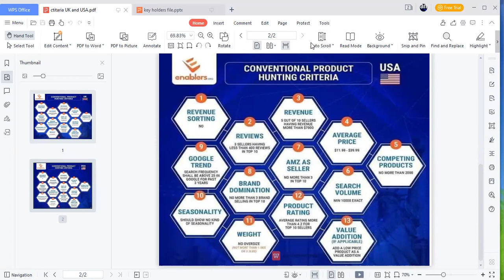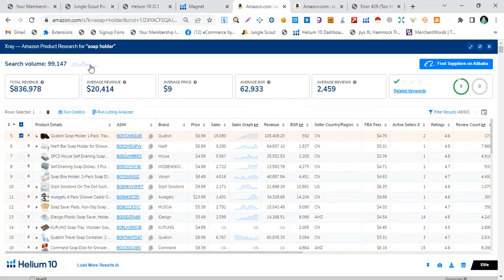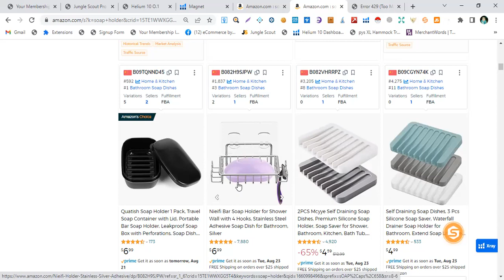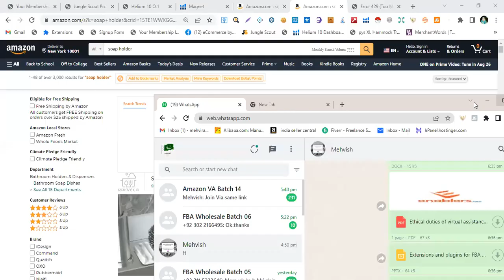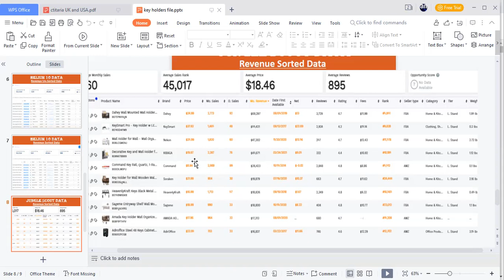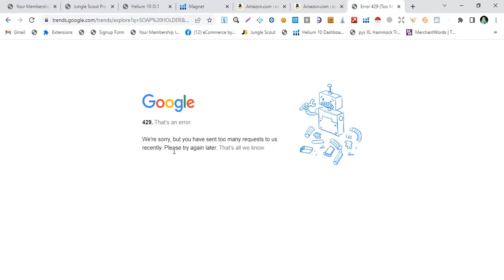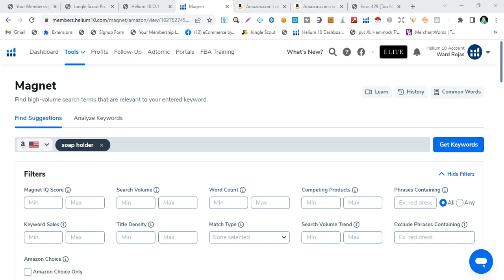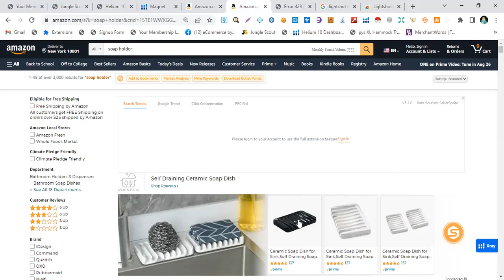Jungle Scout And Helium 10 Chrome Extension Tutorial | Amazon in Pakistan || Class 5 || Batch 12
Please leave your comments here regarding amazon fba selling business.

I hope it added value to your life in some way. This is a new channel and my goal is to reach as many people as possible to help them build their online businesses, your help with sharing this videos and any others on my channel would be very much appreciated!